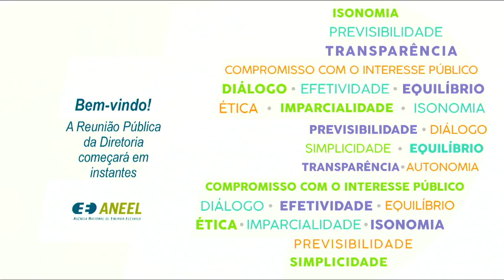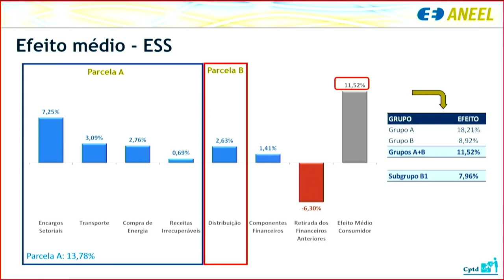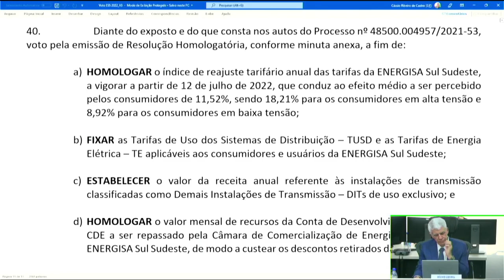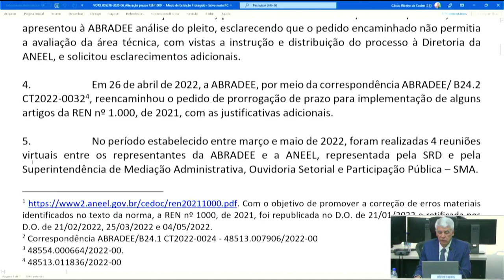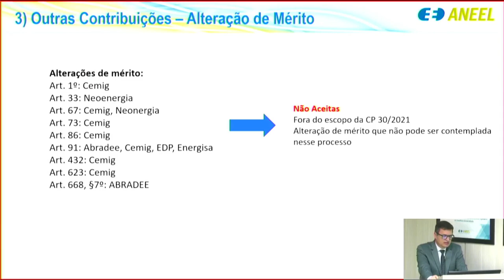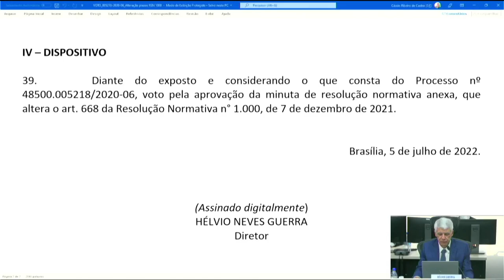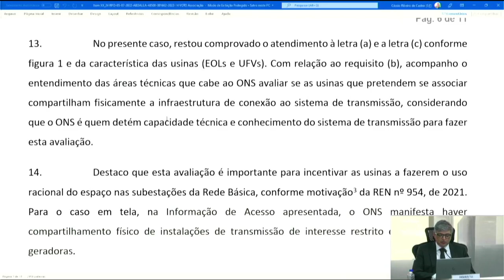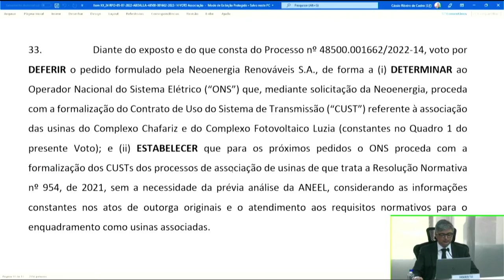24ª Reunião Pública Ordinária ANEEL – 05/07/2022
A 24ª Reunião Pública Ordinária da Diretoria da ANEEL em 2022 foi realizada, de forma híbrida, no dia 05/07/2022. A pauta da reunião foi composta de 32 itens, sendo que os itens 7 a 32 foram deliberados em bloco. Os itens 4, 5, 6, 8, 16, 21, 23, 24, 26 e 28 foram retirados de pauta. A pauta completa e a ata da reunião podem ser conferidas no sítio da Agência,

00:00:00 Abertura da Reunião Pública e informes gerais

00:02:48 Aprovação da Ata da 23ª Reunião Pública Ordinária da Diretoria da ANEEL em 2022

00:03:14 Anúncio dos itens da Reunião Pública e itens deliberados em bloco. Acesse a descrição completa em

00:05:12 Item 1. Processo: 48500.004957/2021-53 Assunto: Reajuste Tarifário Anual de 2022 da Energisa Sul Sudeste – Distribuidora de Energia S.A., a vigorar a partir de 12 de julho de 2022. Diretor(a)-Relator(a): Hélvio Neves Guerra.

00:32:51 Item 2. Processo: 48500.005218/2020-06 Assunto: Resultado da Consulta Pública nº 30/2022, instituída com vistas a colher subsídios e informações adicionais para o aprimoramento da proposta de prorrogação de prazos de adequação às alterações promovidas pela Resolução Normativa nº 1.000/2021. Diretor(a)-Relator(a): Hélvio Neves Guerra.

01:02:06 Item 3. Processo: 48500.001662/2022-14 Assunto: Requerimento Administrativo interposto pela Neoenergia Renováveis S.A. com vistas à associação das Centrais Geradoras Eólicas – EOLs Canoas 2 a 4, Chafariz 1 a 7, Lagoas 3 e 4, Ventos de Arapuá 1 a 3 às Centrais Geradoras Fotovoltaicas – UFVs Luzia 2 e 3, nos termos da Resolução Normativa nº 954/2021. Diretor(a)-Relator(a): Ricardo Lavorato Tili.